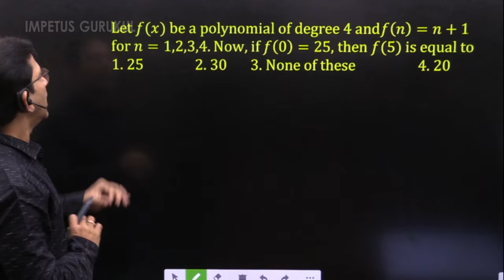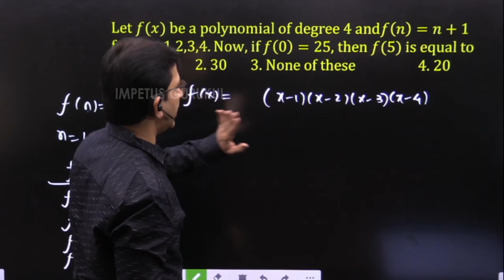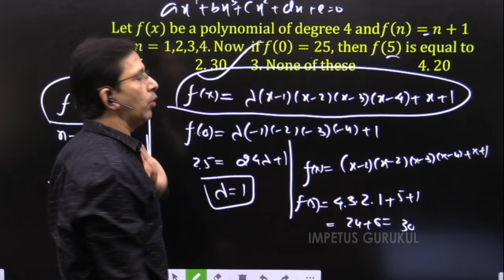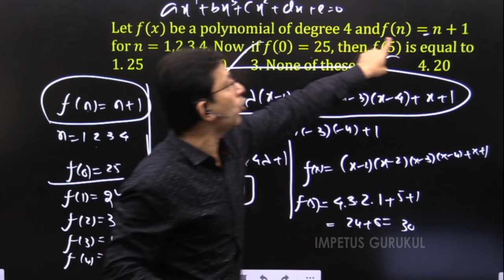Let f(x) be a polynomial of degree 4 andf(n)=n+1forn=1,2,3,4. Now, iff(0)=25, then f(5) is equal to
Let f(x) be a polynomial of degree 4 and
f(n)=n+1forn=1,2,3,4. Now,
iff(0)=25, then f(5) is equal to